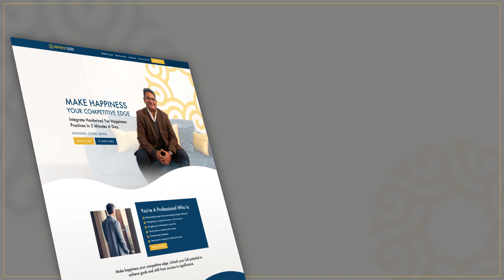The Approaches to Work-life Integration with Ashish Kothari and Scott Shute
Do you ever feel like you're juggling work and your personal life at once, trying to keep them from crashing down? You're not alone. The traditional notion of work-life balance often paints an unrealistic picture of perfectly equal scales. But let's face it; the scales are rarely balanced.

Stress builds as you struggle to keep up, leaving you exhausted and frustrated. What if there was a better way to balance work and life?

In this episode of the HAPPINESS SQUAD Podcast, Ashish Kothari sits with Scott Shute, Founder of Changing Work.

Scott Shute is a keynote speaker, author, and leadership coach with extensive experience as an executive. He is passionate about people development, integrating the practical aspects of leadership in the modern business world with the wisdom of ancient traditions.

With over twenty-five years in customer-oriented leadership and executive roles, including three years leading Mindfulness and Compassion programs at LinkedIn, Scott now aids other leaders and companies to become more compassionate and effective.

Scott aims to weave these practices into the fabric of company culture, influencing how products are developed, sold, and serviced to benefit employees and customers. His background in operations allows him to scale these transformative practices across organizations effectively.

In the conversation, Ashish and Scott discuss the concept of work-life integration and the best approaches to blending work and life.

Here are other things you will learn from this episode:

• The meaning and inspiration of the ‘Full Body YES’
• Work-life balance vs Work-life integration
• Handling unmeaningful work
• Mindfulness and compassion programs
• The Changing Work Collective

• Hardwired for Happiness: 9 Proven Practices to Overcome Stress and Live Your Best Life.